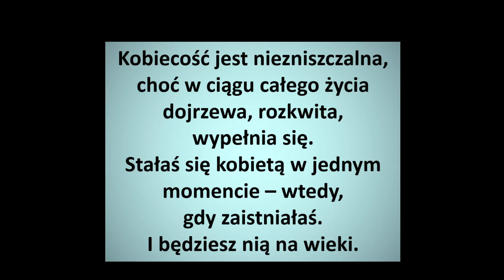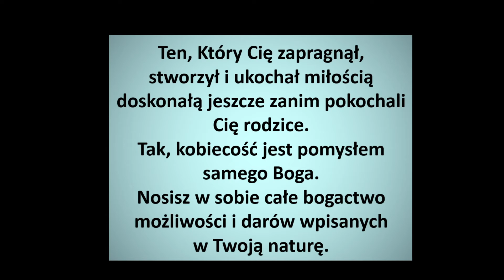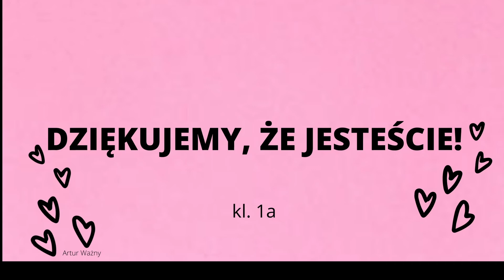DZIEŃ KOBIET - 1ALO - 8III2021